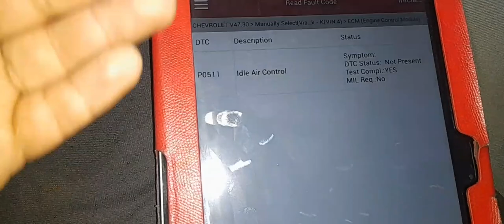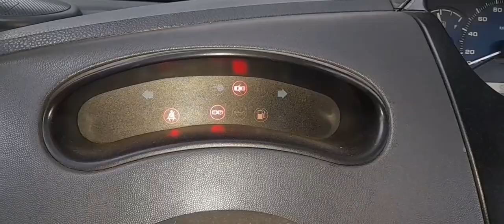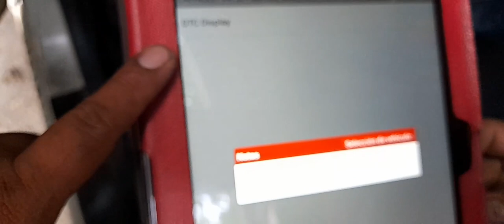Resolviendo el código P0511 IDLE AIR CONTROL CIRCUIT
Aquí veremos un diagnostico de la válvula de
marcha minima y que alfinal era solo el conector en cortocircuito.